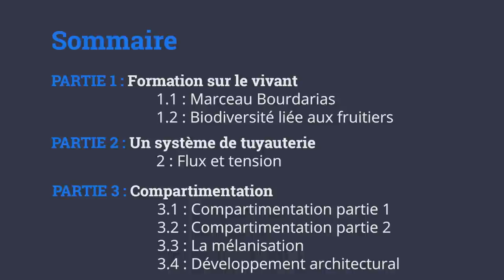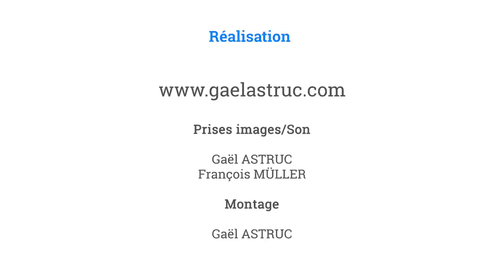1/27 - M.BOURDARIAS - Taille Naturelle des Arbres Fruitiers - Introduction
1/27 - M.BOURDARIAS - Taille Naturelle des Arbres Fruitiers - Introduction